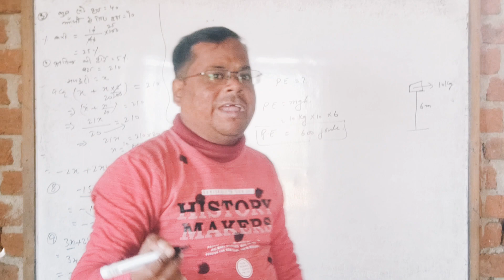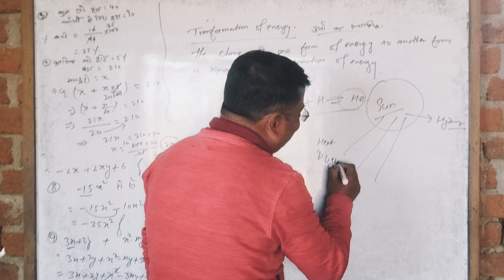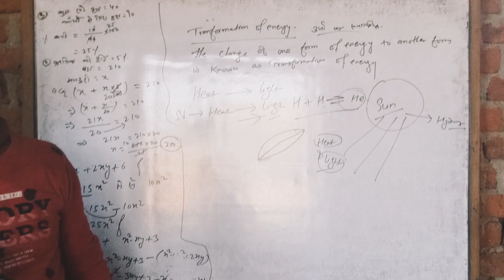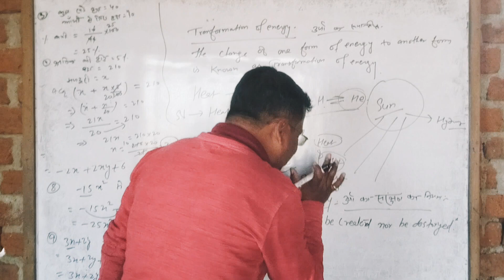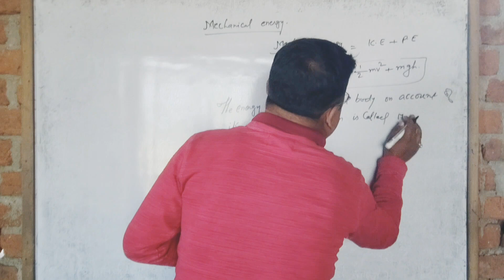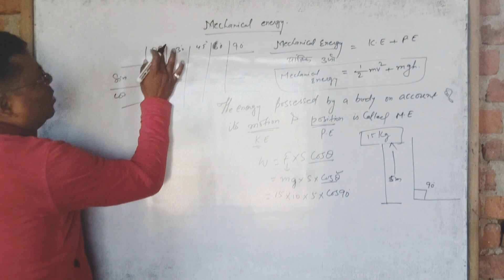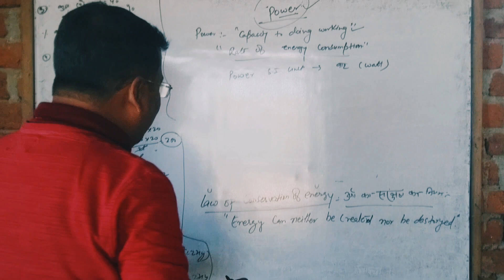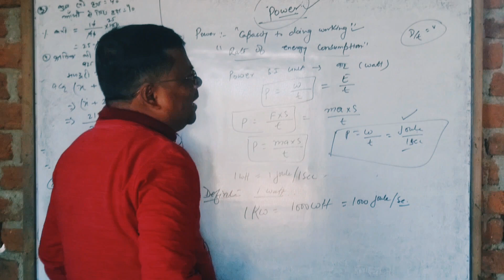work energy & Power | Class 9 Physics | Work & Energy Derivation